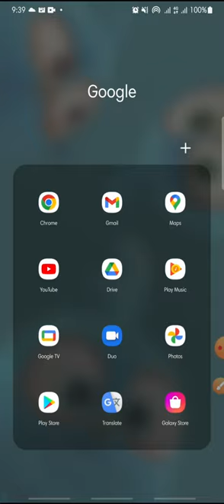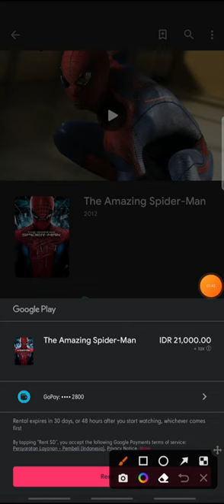Buy or rent movies & TV shows || Google Play Tutorial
Buy or rent movies & TV shows